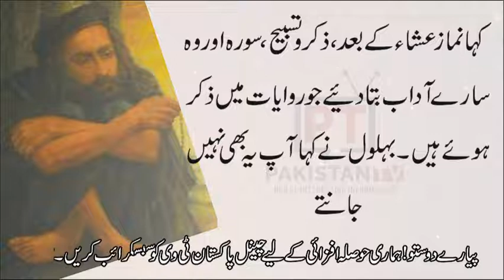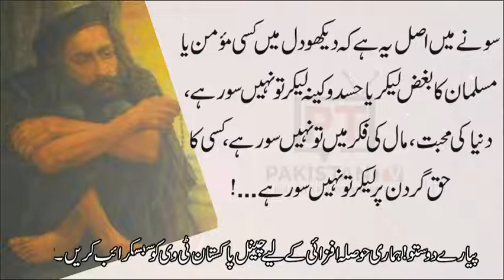hazrat behlol dana or imam abu hanifa ka dilchasp waqia | Nasihat wa Hikmat | Best quotation